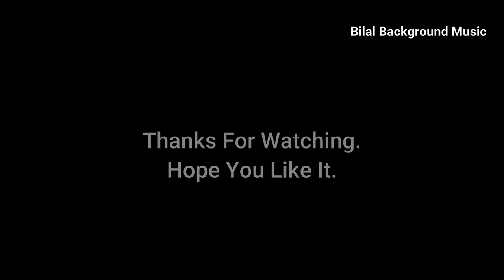Copyright Free Background Music For Youtube Videos.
1)Like
3)and Share